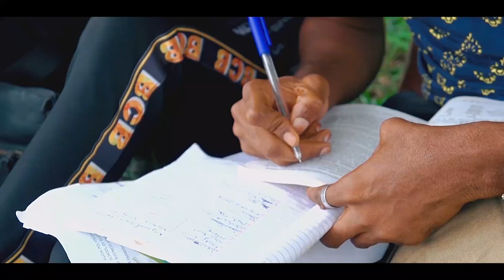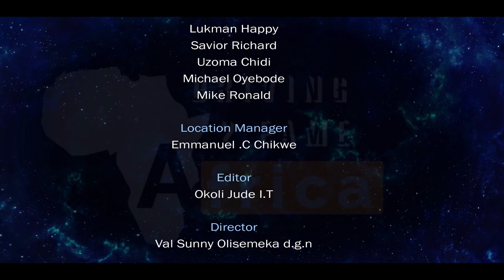A Million Voices 1 -Africa Movies|2021 Nollywood Movies|Latest Nigerian Movies 2021|TVSeries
THE LAW OF HABIT SAYS, "ANY THOUGHT OR ACTION THAT YOU REPEAT OVER AND OVER AGAIN WILL EVENTUALLY BECOME A NEW HABIT

Staring

Jude Chukwuka, Florence Owanta, Queen Anidebe, Stanley Ediri Isokoh, Oby Titus, Happiness Kalu, Francis Odok, Stanley Ogbuewu, Emmanuel C Chikwe, Yannick Davidson Annoh, Ifeanyi Onurisi, Regina Akpan, Prince Ben, John Orjiudeh, Great Itoya, Uchenna Inyammah, Chibuzor Edochie, Blossom Valantino

Written by : Patrick Kidochukwu Iwe

Directed by: Val Sunny Olisemeka

Producers: Patrick Kidochukwu Iwe
                     Apple Francis Nwaefulu

Co-Producers: Emmanuel Chukwuedozie Chikwe
                             Yannick Davidson Annoh
                              Marvelous Excel Agbogwe

Production Designer: Ifeanyi Onurisi

Sound Man: Uchenna Henry Ali